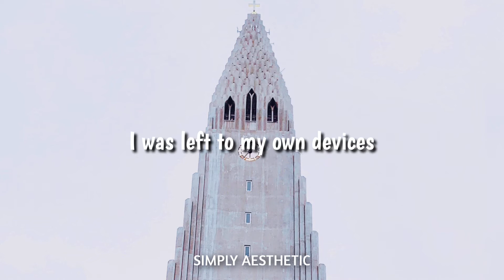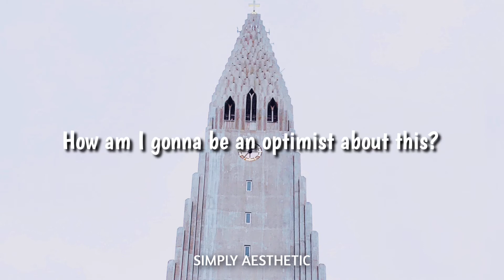bastille- pompeii (lyric video)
Pompeii by Bastille~~🌋
From the Album "Bad Blood"
Lyrics~
𝗕𝗮𝘀𝘁𝗶𝗹𝗹𝗲: Eh-eh-oh, eh-oh, eh-eh-oh, eh-oh
Eh-eh-oh, eh-oh, eh-eh-oh, eh-oh
And the walls kept tumbling down
In the city that we love
Grey clouds roll over the hills
Bringing darkness from above
Does it almost feel like you've been here before?
In your pose as the dust settled around us
Eh-oh, eh-oh, eh-eh-oh, eh-oh
Oh, where do we begin? The rubble or our sins?
Oh, oh, where do we begin? The rubble or our sins?